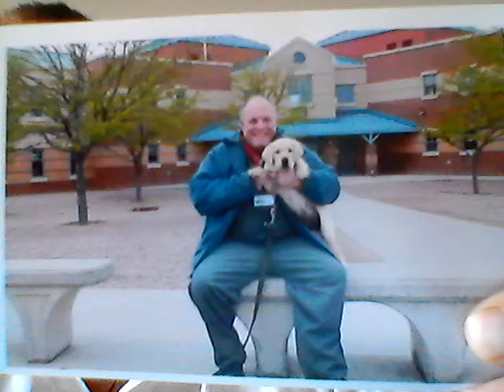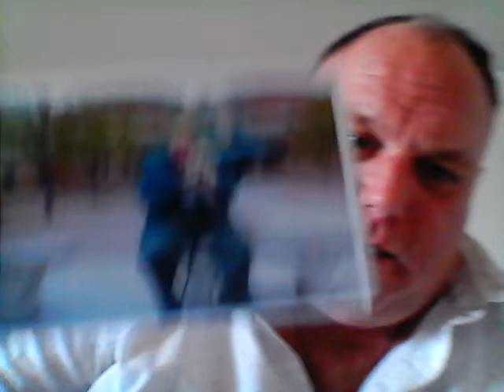MY FIRST DAY IN PRISON AND CLUB FED IS REAL (part 1)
MY FIRST DAY IN PRISON AT FLORENCE FEDERAL PRISON CAMP IN COLORADO. CLUB FED IS REAL AND TO ME IT WAS A COUNTRY CLUB. YES ITS PRISON BUT AT THIS CAMP I DID NOT HAVE TO JOIN A GANG OR HAVE PRISON POLITICS AND I WAS FREE TO BE MYSELF. MOST INMATES ARE REAL NICE AND GOOD PEOPLE NOT ALL ANGRY AND VIOLENT LIKE IN STATE PRISONS OR MEDIUMS AND PENETENTARYS.
IF YOU ARE FACING FEDERAL PRISON TIME IN A CAMP OR A LOW YOU WILL GET THROUGH NO PROBLEM AS LONG AS YOUR NOT ANGRY OR HARD. THAT DONT FLY IN A CAMP.